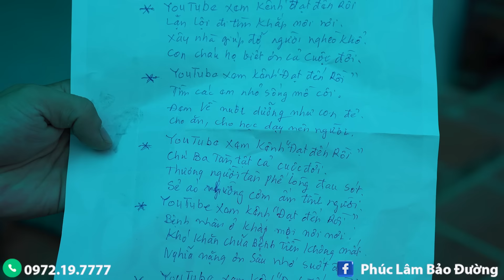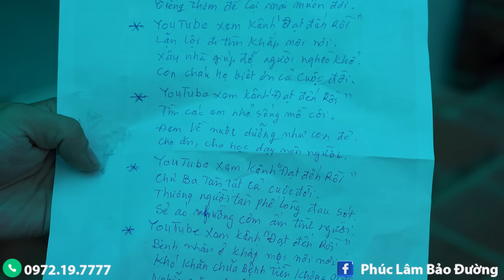Chị Tân "Thiếu Nữ Khờ" Tức Tốc Bay Về Gấp Trong Đêm Để Gặp Ý Trung Nhân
Phòng chẩn trị y học cổ truyền Phúc Lâm Bảo Đường
Địa chỉ: Bát Đầm - Tản Lĩnh - Ba Vì - Hà Nội
Fanpage: PHÚC LÂM BẢO ĐƯỜNG
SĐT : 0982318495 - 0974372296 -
© Bản quyền thuộc về Bùi Duy Đạt
© Copyright by Duy Dat Bui ☞ Do not Reup